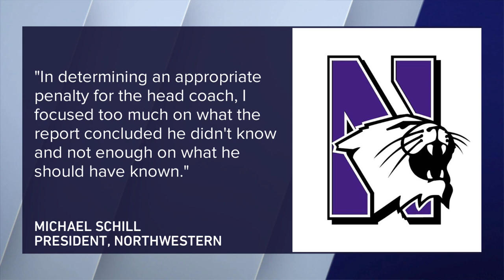NU football players release statement, student newspaper details hazing allegations made against tea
The Northwestern University football team released a statement Saturday after a story from the university’s student-run newspaper detailed hazing allegations made against the team that lead to head coach Pat Fitzgerald’s suspension Friday.